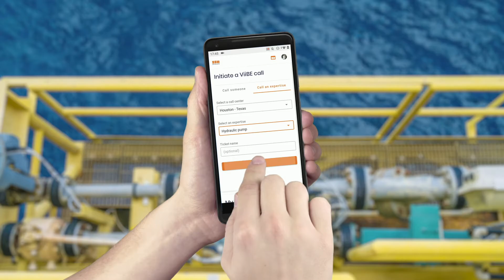ViiBE's Call Routing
With ViiBE's expertise call routing, reshape the way your field operators reach out to the right expertise in real-time.